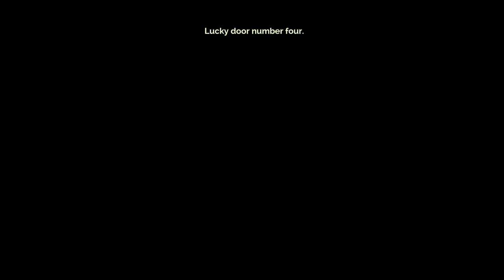Transistor - Press A To Gay! Plays - (Part 6)